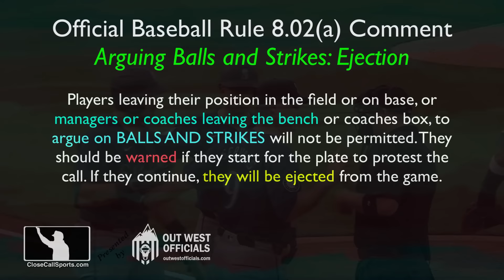E57 - Scott Servais Ejected by Dan Bellino After Cal Raleigh Argues His 4th Strikeout of the Game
HP Umpire Dan Bellino ejected Mariners manager Scott Servais for arguing a strike three call to Cal Raleigh in Washington. Nats pitcher Kyle Finnegan threw two similar pitches—one called a ball, the other strike 3. Both calls were correct, but Seattle didn't see it that way. Report